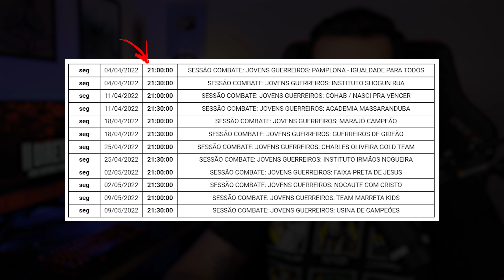DURINHO NUNCA FOI TÃO ZEBRA NA CARREIRA?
Gilbert Burns, o Durinho, já foi tão zebra assim? UFC 273

Jovens Guerreiros uma coprodução Mixer Films e Canal Combate